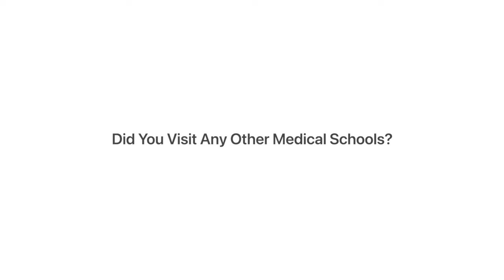Bristol Medical School: A BRUTALLY HONEST REVIEW